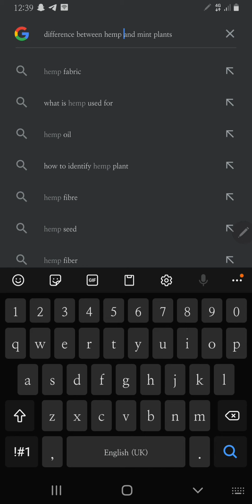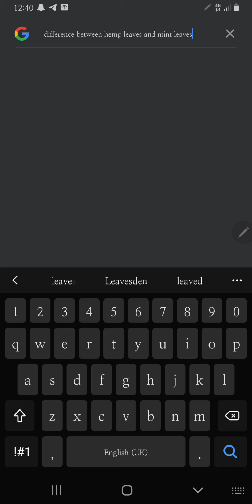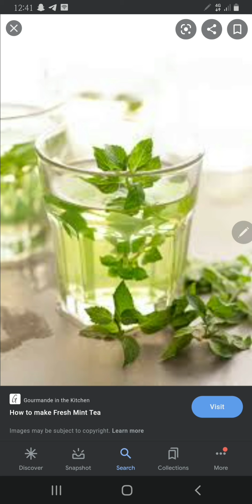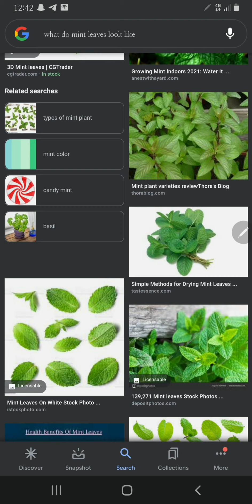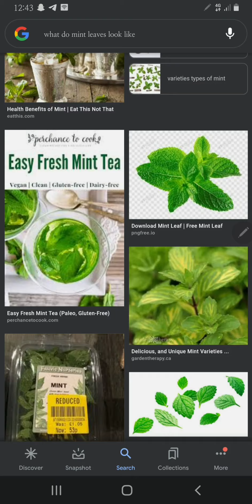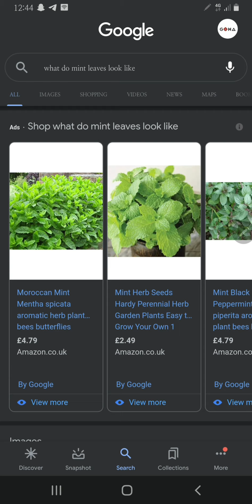WEED | 420 | HYBRID | YES YES YES